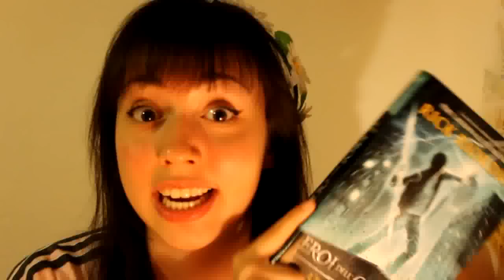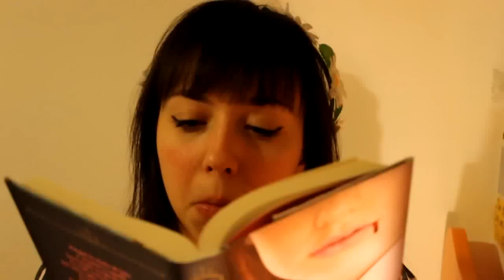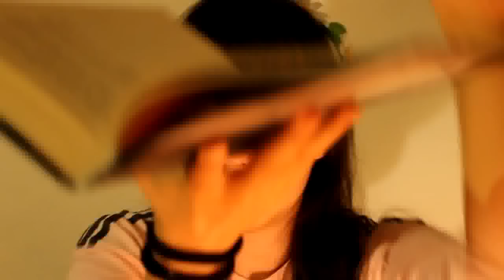IL LIBRO RISPONDE BOOK TAG!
Ps: la luce di questo video è un po' strana perché é stato girato di sera! Con l'università, lo studio e il fatto di essere pendolare... faccio davvero fatica a filmare video nel pomeriggio, quando la luce è  anche solo minimamente decente! Spero possa piacervi lo stesso il video :)

Ho scoperto recentemente, poi, che anche Martina mi ha taggato a fare questo video, dunque vi segnalo anche il suo canale

1-Questa parola indica la tua personalità
2-Questa parola indica ciò che desidero
3-Questa parola la dedichi ai tuoi nemici
4-Questa parola indica la tua sfera sessuale
5-Questa parola indica ciò che non ti accadrà mai
6-Questa frase sogni di tatuartela
7-Questa frase è quello che faresti in cambio di ricchezza immediata
8-Questa frase la userai per abbordare
9-Questa frase rappresenta il tuo futuro
10-Tagga tre persone, e dedica loro la nuova frase selezionata

ATTENZIONE! Sono un'affiliata Amazon, quindi se acquisterete qualcosa dal sito utilizzando il mio link riceverò una piccola commissione fino ad un 12% che Amazon (non voi, ovviamente) mi pagherà secondo il metodo di pagamento da me scelto e io potrò usare quei soldi per comprare nuovi libri, fumetti e graphic novel da recensire sul canale. Questo è il link, se lo usaste mi fareste un gran favore

Ragazzi, sono un'affiliata del Book Depository (un sito che vende libri in inglese a prezzi bassissimi e con spedizione gratuita in Italia), il che vuol dire che se comprate qualcosa sul sito usando il mio link da affiliata ricevo una piccola commissione per i miei prossimi acquisti!
Se lo usaste mi fareste un gran favore :)